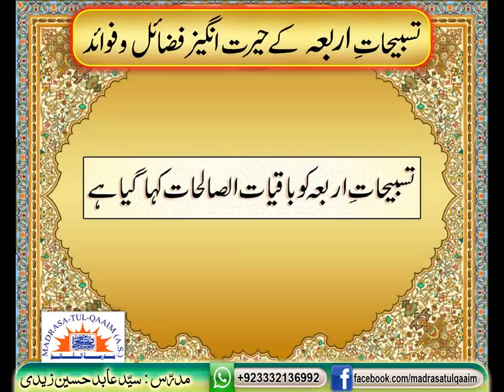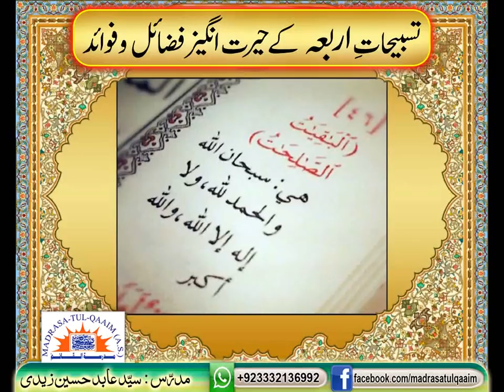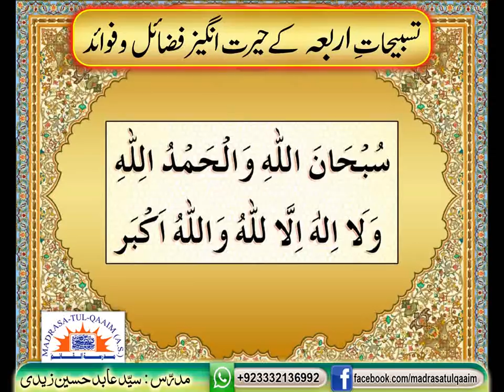تسبیحاتِ اربعہ کے حیرت انگیز فضائل و فوائد